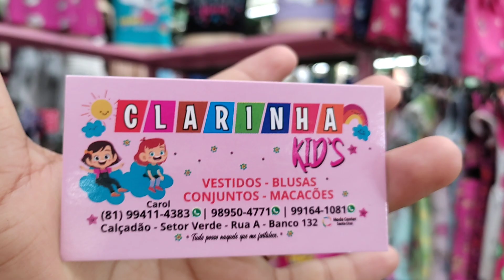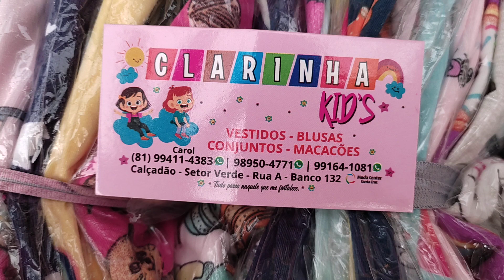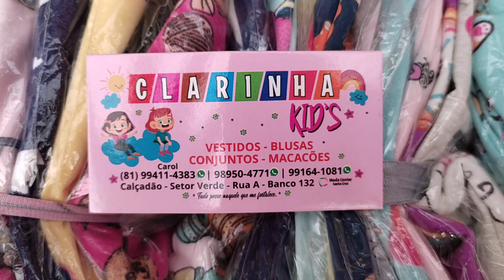MODA INFANTIL VESTIDO CONJUNTOS BLUSAS PREÇO UNICO 6,00😱MODA CENTER SANTA CRUZ CAPIBARIBE PE